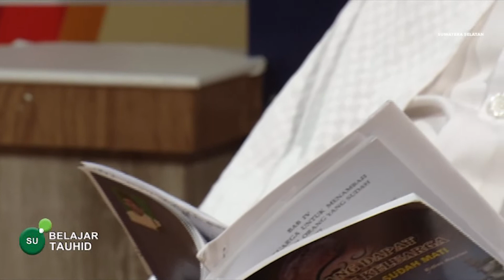BELAJAR TAUHID IKHTILAFUL ULAMA SEBAGAI RAHMAT